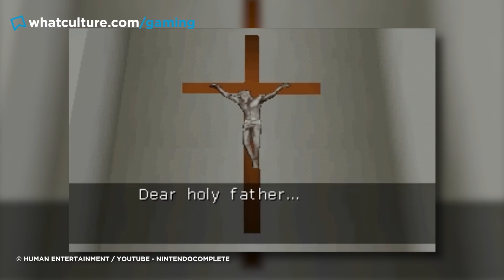10 Exceptional Horror Video Games That Deserve A Comeback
Out of the shadows and back into our lives.